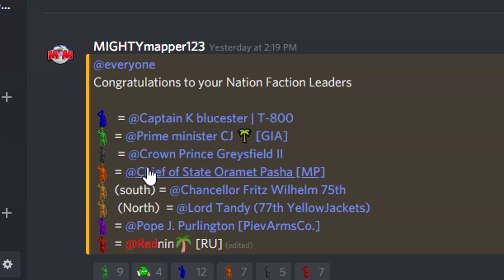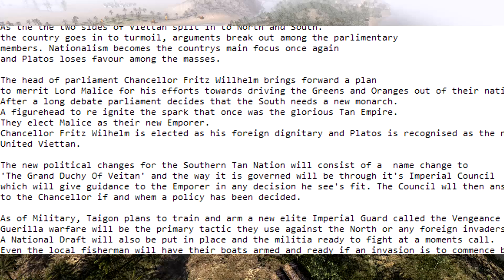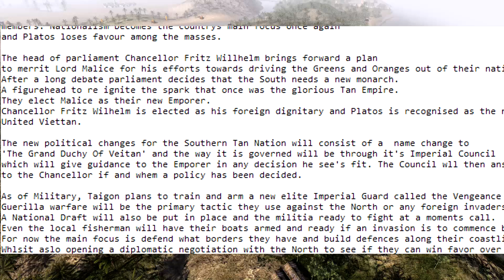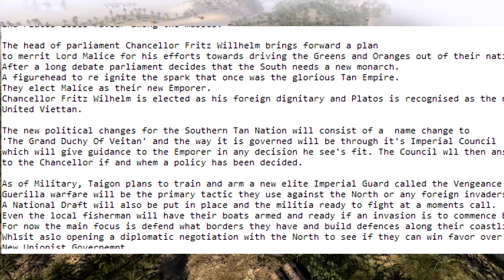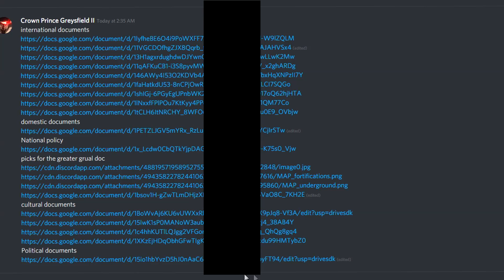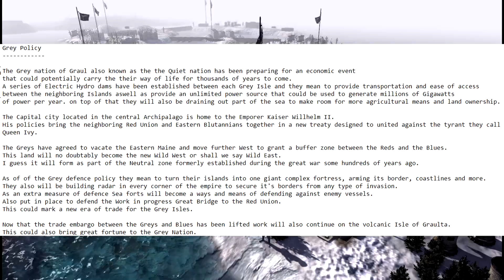TOTAL WAR : ARMY MEN | Battlemap Policies ? Discord Army Men Of War #1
Welcome to the Battlemap !
The Discord leaders of Plastica have came out with their new Nation policies and we see what direction the Army Men Of War series will go. We have basically made our own Total War : Army Men Game.

The Discord has complete control.

Support me?